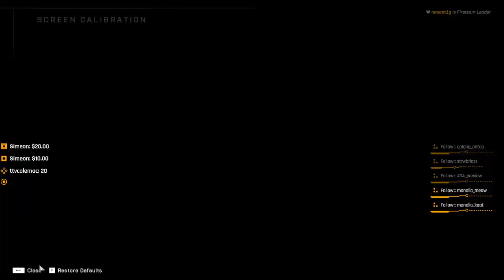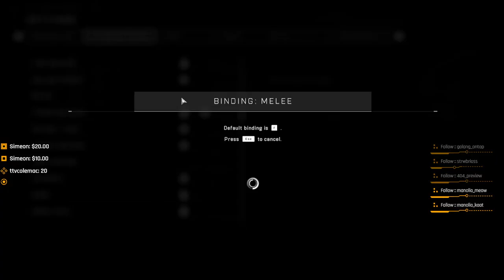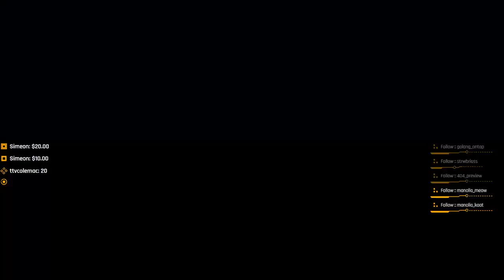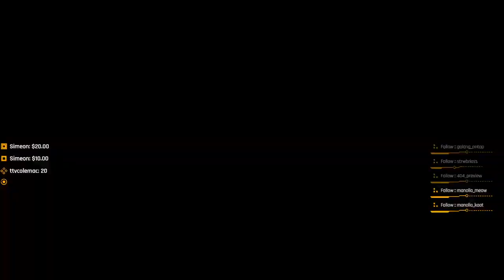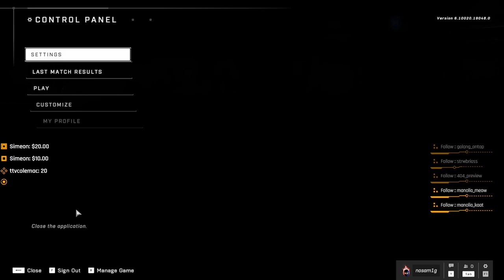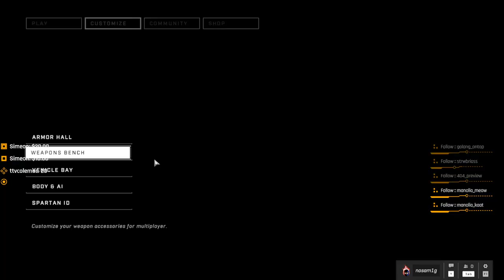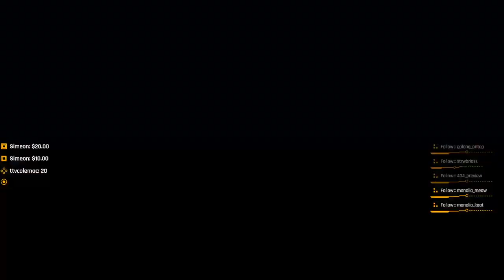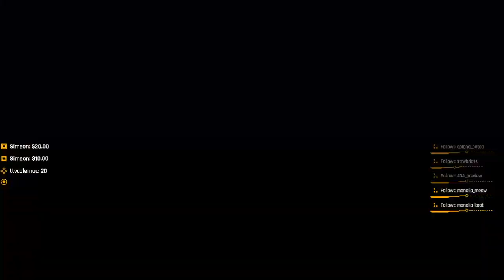HALO INFINITE 2022